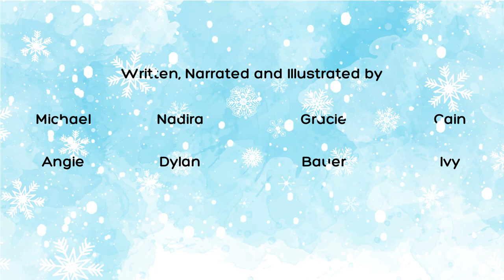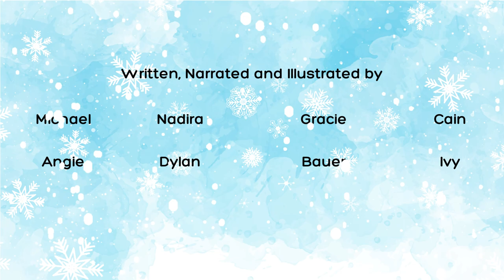Otter Remix - Chimo - UCDSB Summer 2023